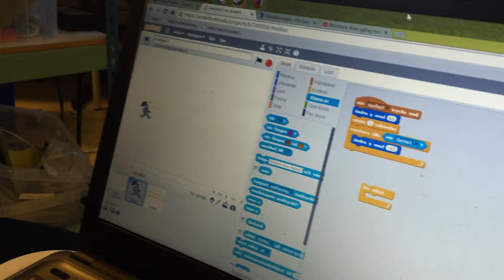Timo berättar - avslutning med Digitalverkstan vt15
Who: Timo

What: Avslutning på Digitalverkstan vt15